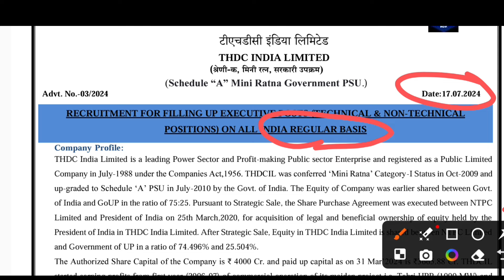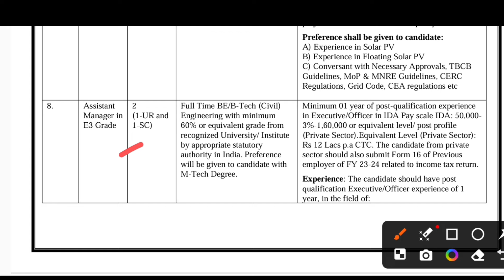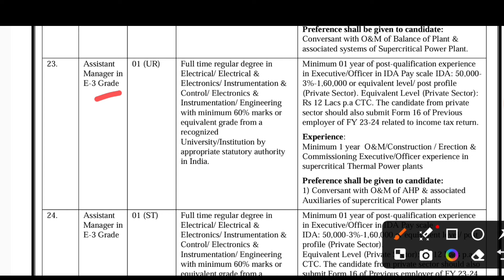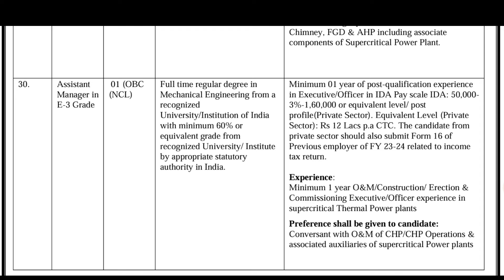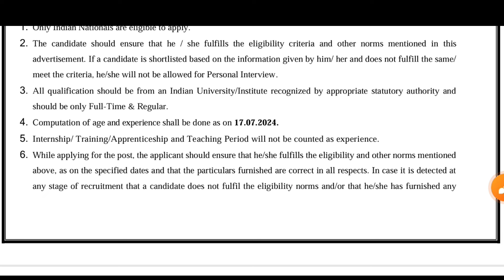Tehri Hydro Development Recruitment 2024 | Assistant/Deputy Manager | THDC Vacancy